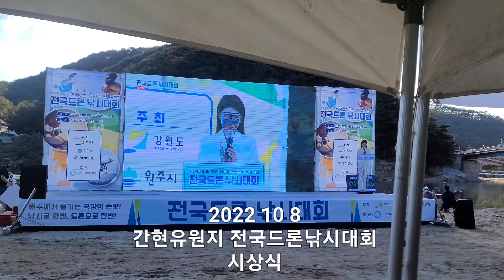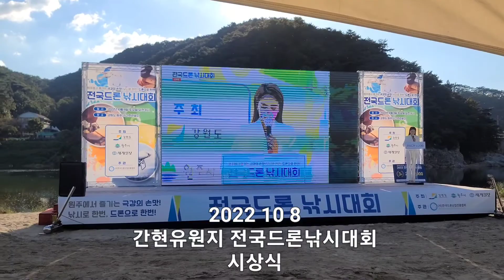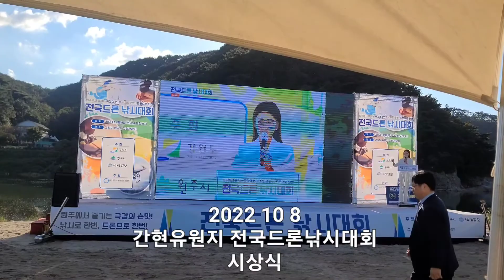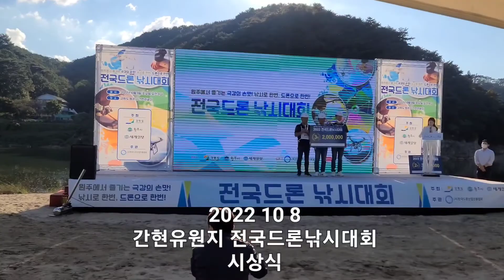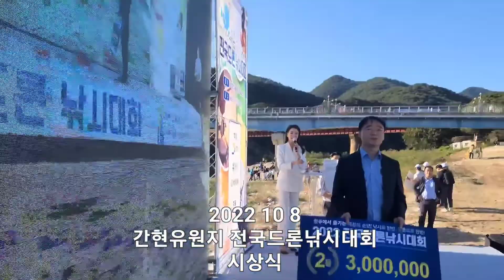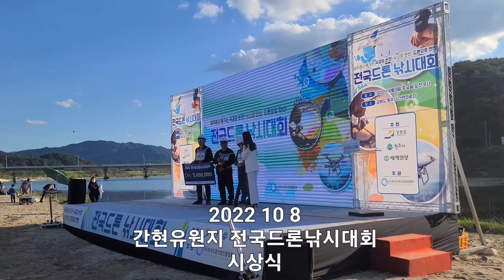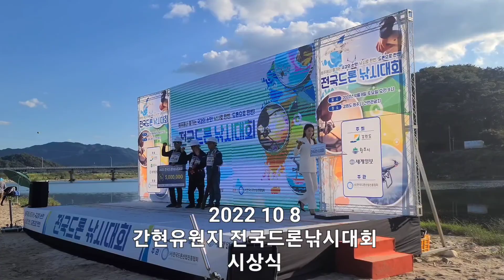[드론낚시2022] 원주 간현유원지 전국드론낚시대회 본상 시상식영상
간현유원지에서 열린
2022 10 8 전국드론낚시대회 끝나고 시상식

1등 쇼윙피니쉬(18번) 잉어 755 g

2등 스카이드론낚시(9번)
 참붕어 242 g
참붕어 275 g(총 517 g)

3등 금오산 (8번)
참붕어 380 g

아차상(4등) 언노운2(2번)
모래무지 30 g,모래무지 33g
(총 63 g)

낙하상 서영짱(52번)

행운상 SwellproKorea(47번)